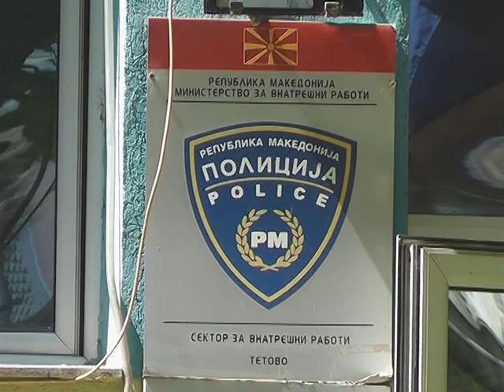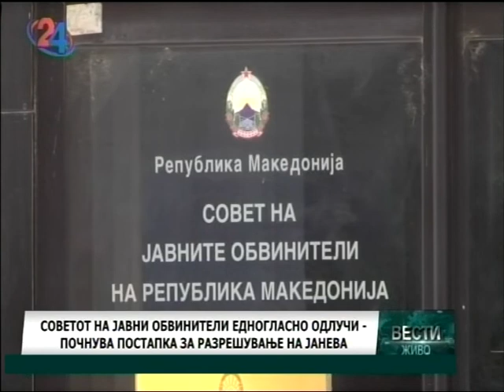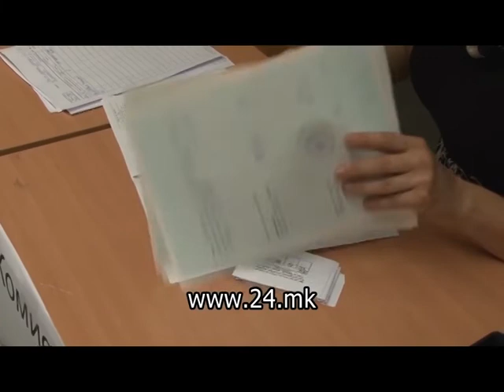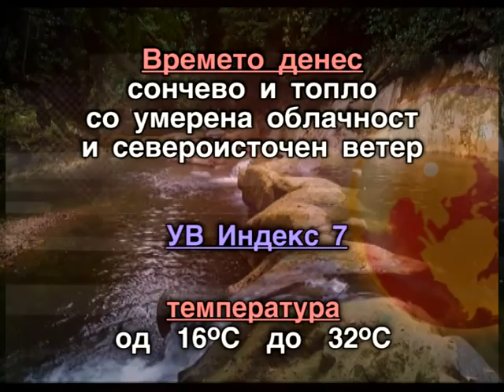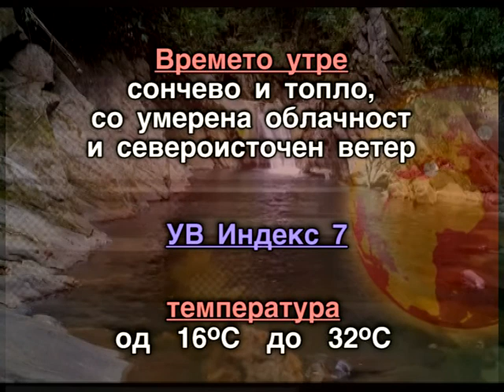Регионални вести 29 август, 2019